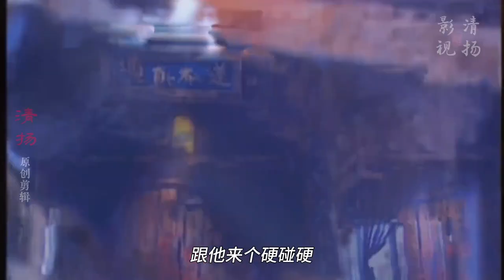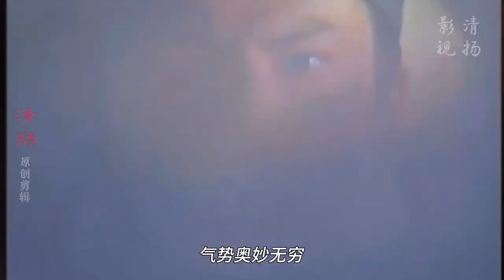大批高手来灭武当，连张三丰都受伤了，不料却被一个小道童吊打！